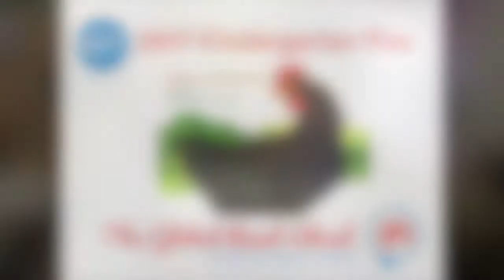Kindergarten Play 2017 - Hattie and the Fox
Brandeis Marin Kindergartners perform the Mem Fox story "Hattie and the Fox" as part of the 2017 Global Read Aloud